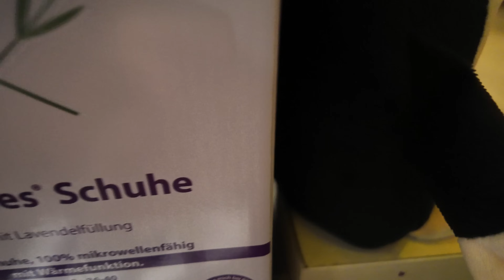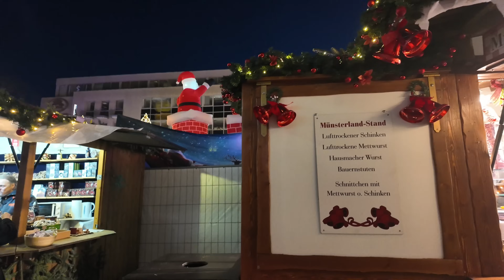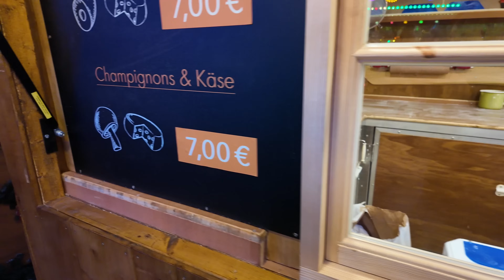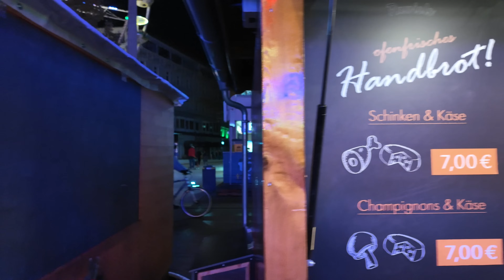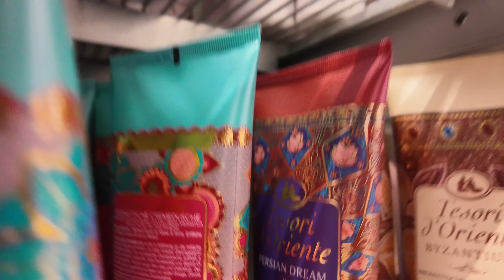Weihnachtsmarkt Dortmund 2024 - gehen wir drüber!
Auch dieses Jahr 2024 spaziere ich mit euch wieder über den Weihnachtsmarkt Dortmund mit dem größten Weihnachtsbaum der Welt!

▬▬▬Supported mich ▬▬▬
(Werbung)